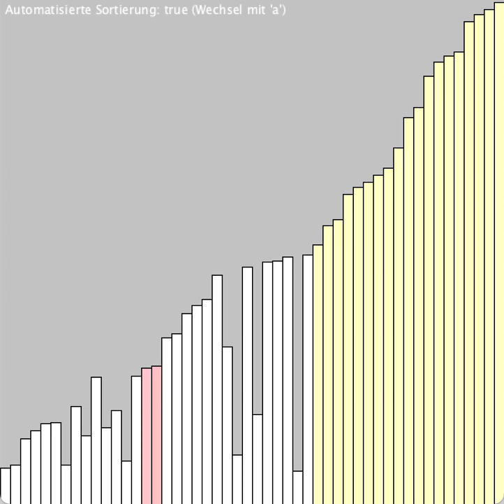Bubble Sort (Processing)